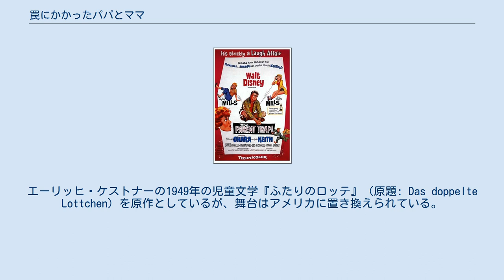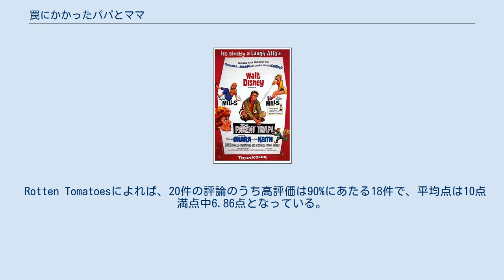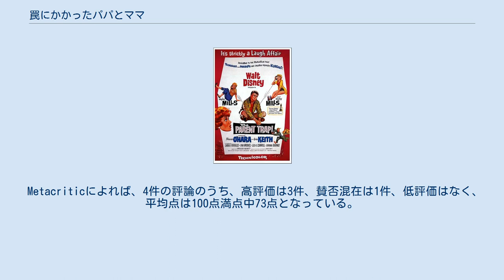罠にかかったパパとママ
エーリッヒ・ケストナー
ふたりのロッテ 」 罠にかかったパパとママ 『罠にかかったパパとママ』（わなにかかったパパとママ、The Parent Trap）は、1961年のアメリカ合衆国のファミリー映画。
監督はデヴィッド・スウィフト、出演はヘイリー・ミルズ、モーリン・オハラ、ブライアン・キースなど。
両親の離婚によって互いの存在を知らずに別々に育てられた双子の少女が、両親を再婚させようと奮闘する姿を描いたホームコメディである。
エーリッヒ・ケストナーの1949年の児童文学『ふたりのロッテ』（原題: Das doppelte Lottchen）を原作としているが、舞台はアメリカに置き換えられている。
 日本では『パパとママは大あわて』のタイトルでビデオリリースされたことがある。
 1998年にはリンジー・ローハン主演で『ファミリー・ゲーム/双子の天使』としてリメイクされている。
 また、米国では主人公のその後を描いたテレビ映画『The Parent Trap II』（1986年）、 『The Parent Trap III』（1989年）、『The Parent Trap IV: Hawaiian Honeymoon』（1989年）の3作が放送された。
いずれも主演は本作と同じヘイリー・ミルズである。
 主人公の両親を演じたブライアン・キースとモーリン・オハラの2人は同年同月（1961年6月）に公開された西部劇映画『荒野のガンマン』に主演している。
 双子の父親ミッチと財産目当てで結婚しようとするヴィッキー・ロビンソンを演じたジョアンナ・バーンズは、本作のリメイクである『ファミリー・ゲーム/双子の天使』では双子の父親ニックと財産目当てで結婚しようとする女性メレディスの母親ヴィッキー・ブレイク役で出演している。
 第34回アカデミー賞において編集賞（フィリップ・W・アンダーソン）と録音賞（ロバート・O・クック）にノミネートされた（受賞はならず）。